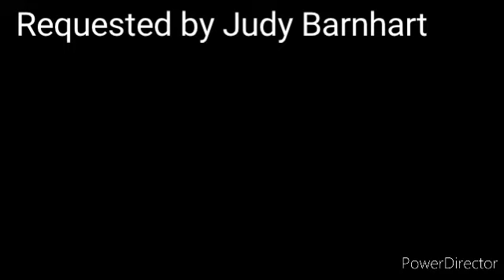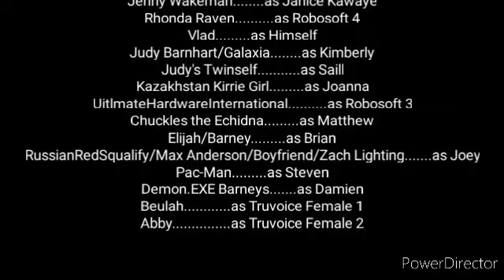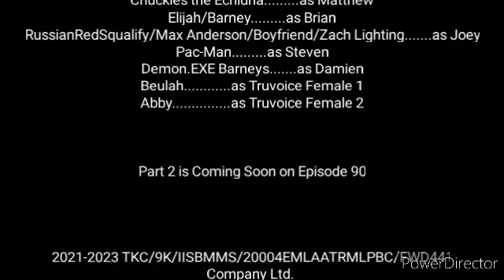Dreamworks Logo Bloopers 89: The Demon.EXE Barneys Takeover Madness! (Part 1)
Requested by @WTSMF2004 and @adrimax2780

And Also. Part 2 is Coming Soon on Episode 90.